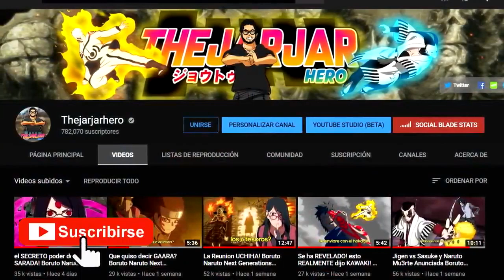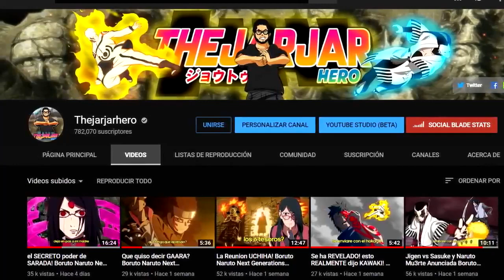el FINAL de Boruto! el Ultimo Adios